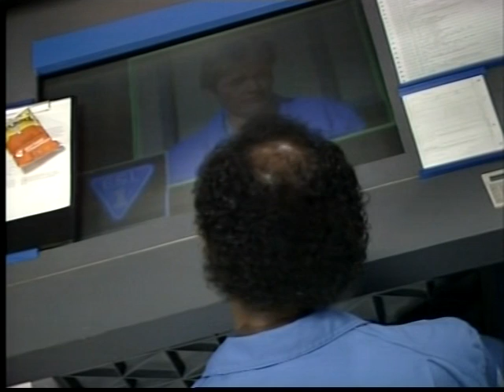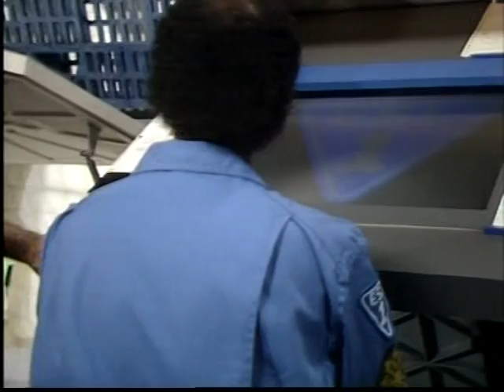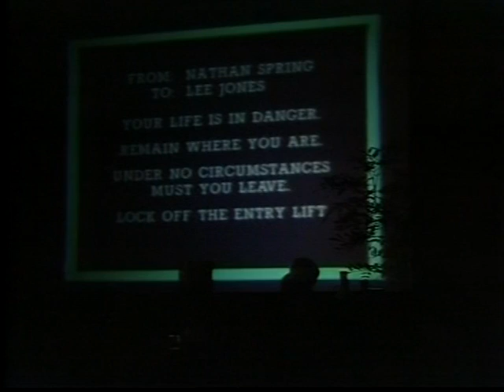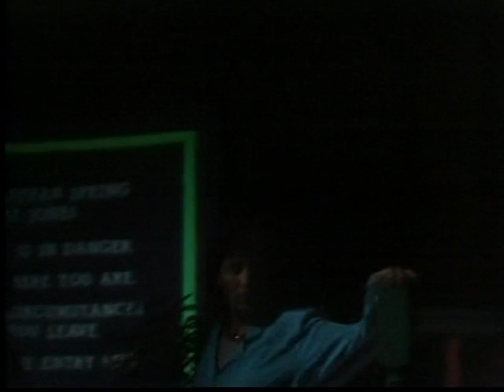STAR COPS - 2.Conversations With The Dead - part 1